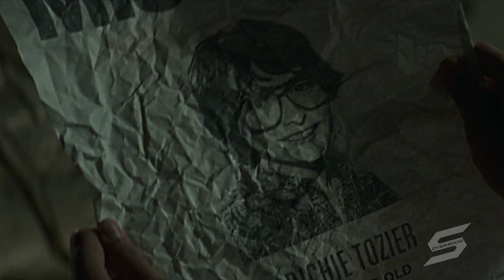IT || Believer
I've been wanting to use this song for so long so why not make it using the movie IT.

Movie: IT

Program: Premiere pro cs6 & adobe after effects